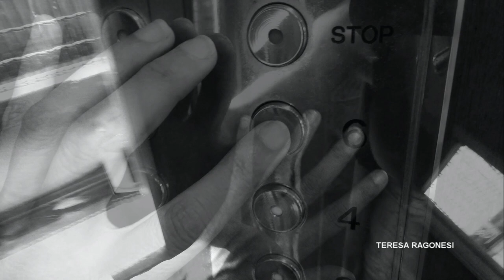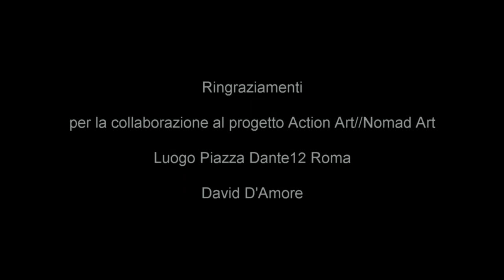TERESA RAGONESI - DAL PROFONDO DELL'ANIMA ALL'IMMENSO DEL TUTTO - ROMA 2015 - FOTO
Artista Teresa Ragonesi
Progetto Action Art//Nomad Art
Titolo  DAL PROFONDO DELL'ANIMA ALL'IMMENSO DEL TUTTO
Luogo   Piazza Dante 12 Roma
Testo  Era Taoiss Egren
Collaborazione David D'Amore

DAL PROFONDO DELL'ANIMA ALL'IMMENSO DEL TUTTO
Una luce che da dentro a fuori, da sotto a sopra cuce.
Un torrente carsico, catartico, che scavando scorre, emergendo inonda e ancora su in alto liberandosi sgorga.
Con la possibilità di utilizzare le ali, dell'occhio che, come gli uccelli, vede da una prospettiva più ampia.
Un oltre, un tutto all'infinito.

FROM THE DEPTHS OF THE SOUL TO THE IMMENSITY OF THE WHOLE
A light sewing from the inside to the outside, from below upwards.
A karstic , cathartic torrent that,  while eroding , flows, that floods when it comes out and then gushes from above, freeing itself.
Having the chance of using the wings of the eye, like the birds, everything is seen from a wider perspective.
An infinite ‘beyond’, an endless whole.